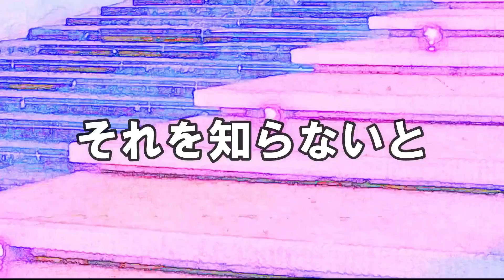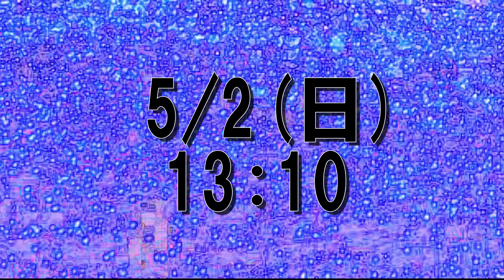5/2(日)アゲアゲEnglish! 13:10放送！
アゲアゲEnglish!日曜再放送、
5/2は13:10から！

英語の違いは、単語、文法、
発音ばかりじゃない。

もう１つ、話し言葉にも書き
言葉にも共通する、違いがあ
るのです。

それを知らないと、いくら
文法的に正しくても、英語
として通じない！